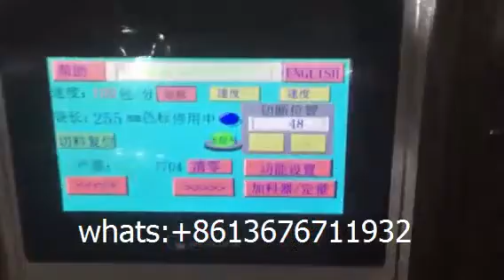wet tissue refreshing towel Sachet automatic cutlery feeder packing machine